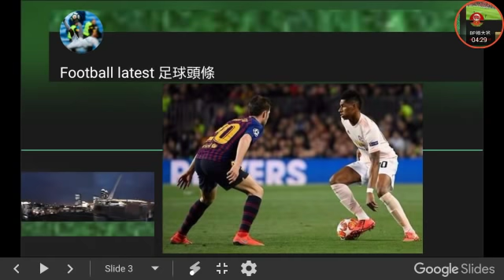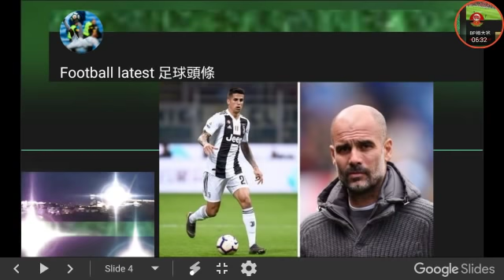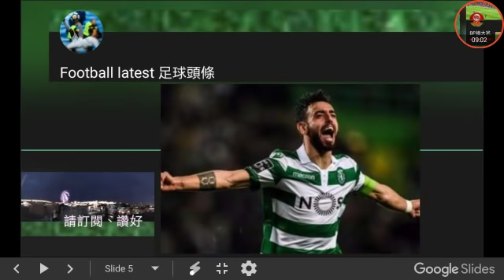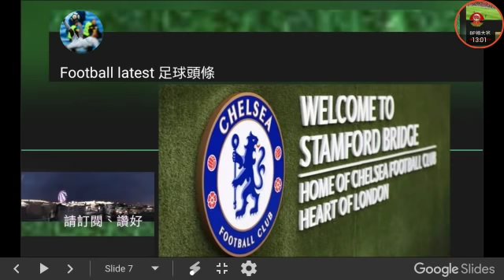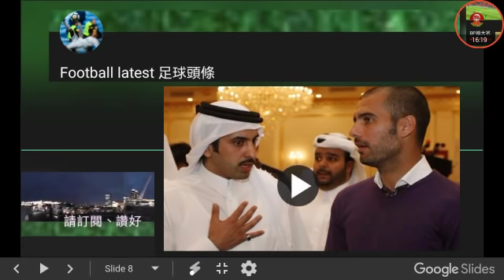轉會系列: 巴塞隆拿建立新三叉戟 簡些路成為新寵兒 熱刺保持轉會策略 CAS將會有個繁忙的夏季-足球頭條 2019 06 07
足球頭條 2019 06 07

轉會系列:
巴塞隆拿建立新三叉戟
簡些路成為新寵兒
熱刺保持轉會策略
CAS將會有個繁忙的夏季

Music credit
Paintball Theme, Bird Creek